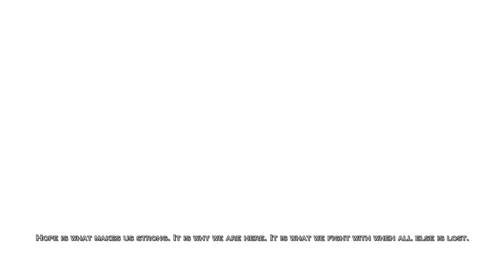All Kratos Deaths in God Of War Games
God of War Ragnarök PS5 2022 All Kratos Death Scenes [4K-60FPS HDR] ULTRA High Graphics

God of War Ragnarök is an upcoming action-adventure video game developed by Santa Monica Studio and published by Sony Interactive Entertainment. It is scheduled to be released worldwide on November 9, 2022, for the PlayStation 4 and PlayStation 5. It will be the ninth installment in the God of War series, the ninth chronologically, and the sequel to 2018's God of War. Loosely based on Norse mythology, the game will be set in ancient Scandinavia and feature series protagonist Kratos and his teenage son Atreus. Serving as the finale to the Norse era of the series, the game will cover Ragnarök, a series of events that bring about the end of days, and depicts the deaths of some of the Norse gods, which was foretold to happen in the previous game after Kratos killed the Æsir god Baldur.